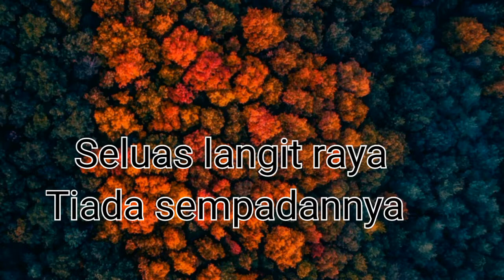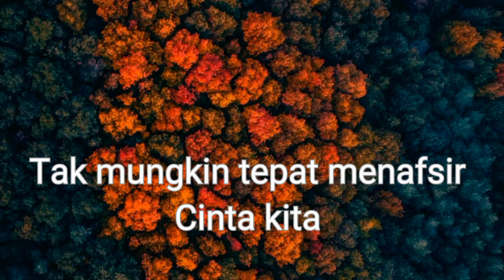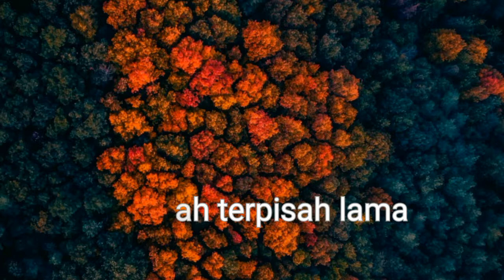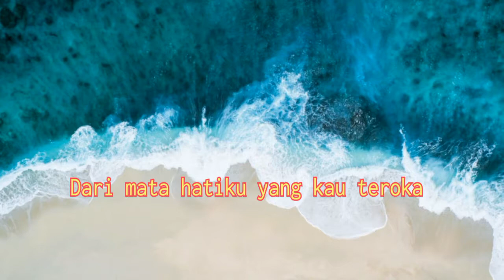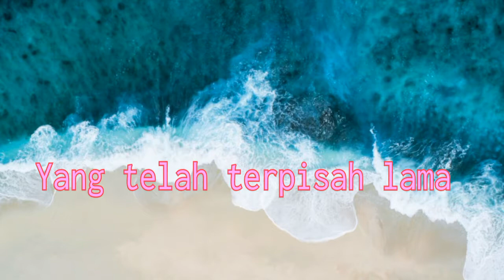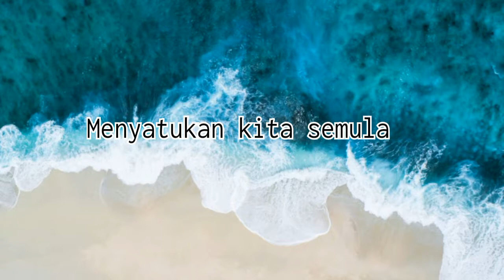Kristal Delaila (Lyrics)